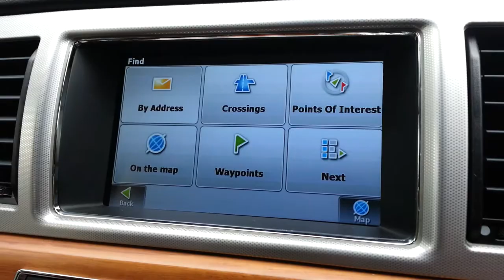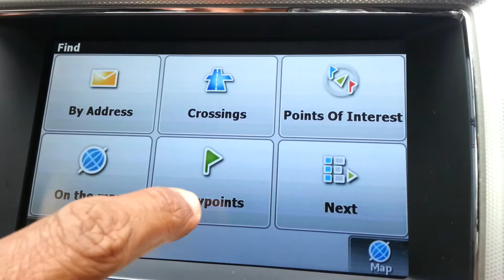Sala ProSat Navigation System for Jaguar Original Player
ProSat Navigation System installed on to the Jaguar XJ Original Player.

Please contact Sala GIS (Pvt) Ltd to install ProSat Navigation to your Jaguar.

Sala GIS (Pvt) Ltd
445, Havelock Road,
Colombo 06,
Sri Lanka

Also similar solutions are available for Porsche, BMW, Audi, Land Rover, Benz, Subaru, Toyota, Nissan, Mitsubishi, etc.

Your Ultimate Travel Companion...